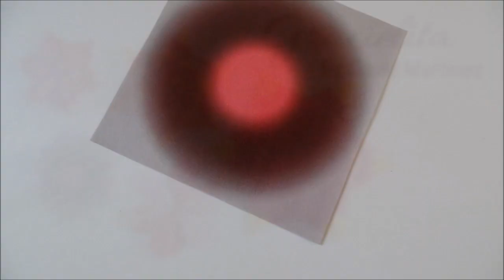Gracielita by David Martínez - "Estrela flor" de origami - Origami "flower star"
O origami desta segunda-feira é um modelo lindíssimo criado por David Martínez, um fantástico origamista venezuelano. Ele gentilmente aceitou meu convite e nos ensinou numa live no Instagram, e me permitiu gravar para dividir aqui no canal com vocês!
Eu usei no vídeo um papel grande, de 30x30cm. Minha sugestão de tamanho é 15x15 ou 20x20cm.
É uma delícia de dobrar! Você vai gostar!!!